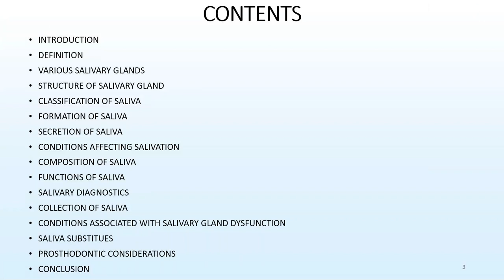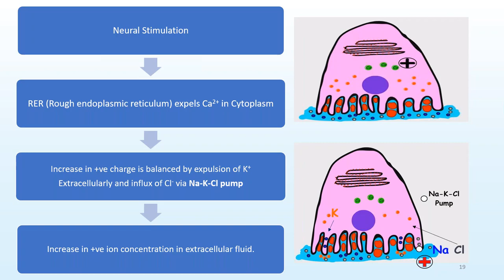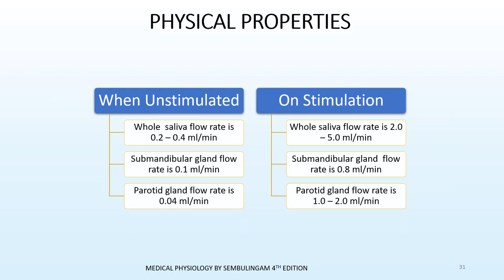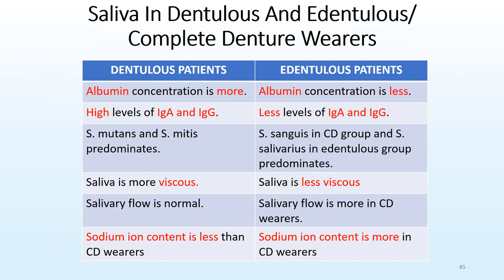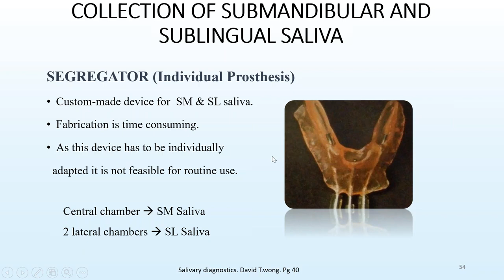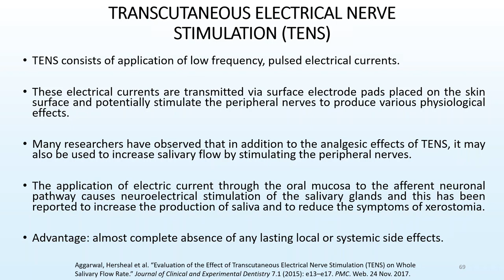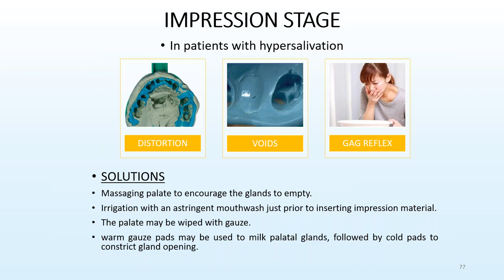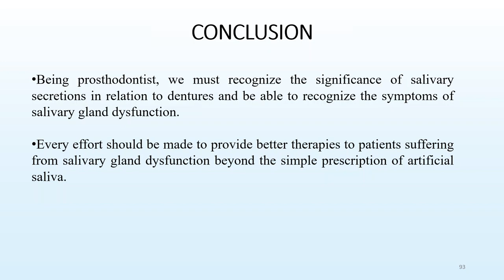Basis Sciences Part IV Saliva Aqua vita of prosthodontics by Dr Swapnil , guided by Dr Santosh N